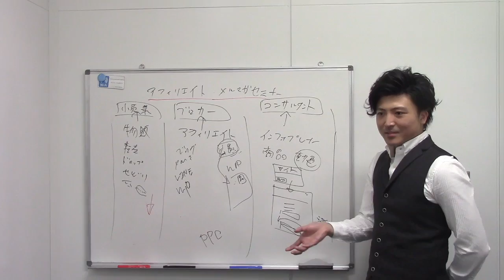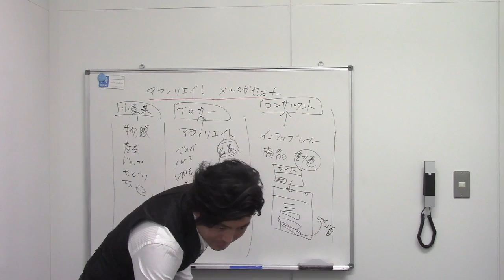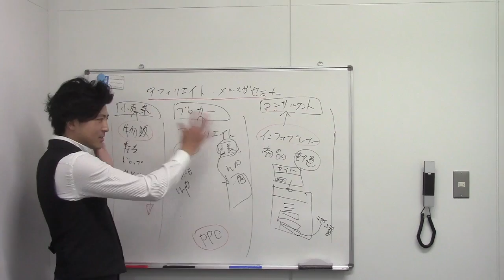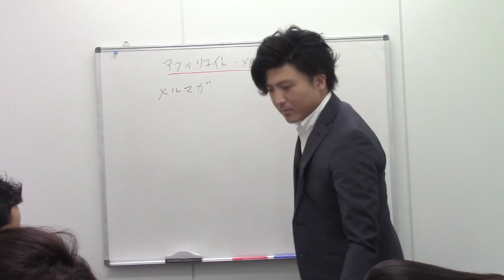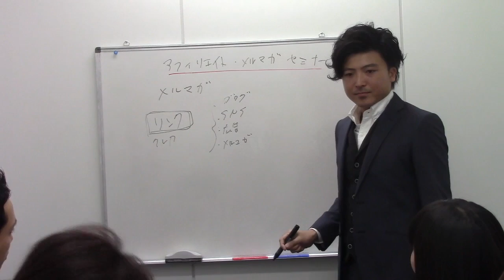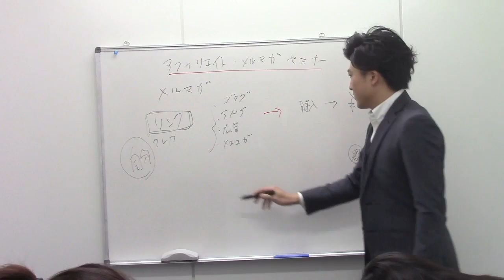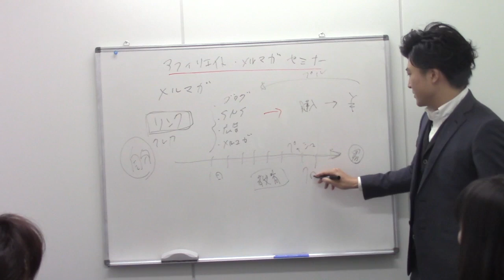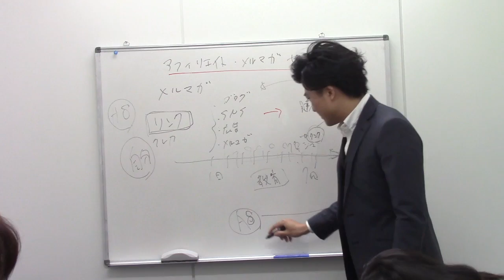アフィリエイト＆メルマガセミナー3